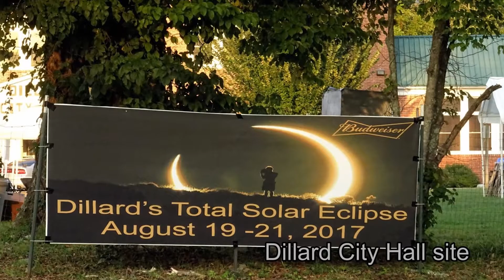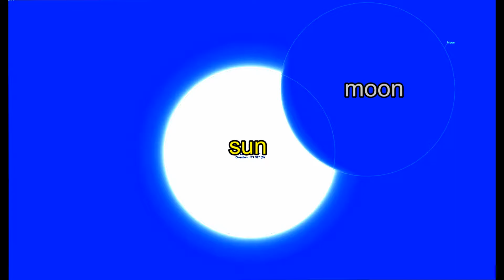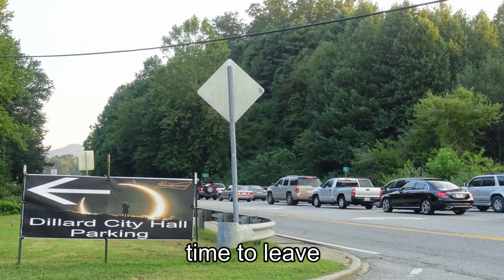🌑 The Great American Total Eclipse of 2017 ☀️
This is a film about the experience of seeing the Great American Total Eclipse of 2017 from a scenic site in Dillard, Georgia which was located right on the center line of the path of totality.  The duration of totality was 2m 38s.

0:10 path of eclipse across the USA
1:46 animation of eclipse at Dillard, GA
2:20 start of partial eclipse
3:18 start of totality
4:00 end of totality (diamond ring)
5:06 path of totality of 2024 eclipse